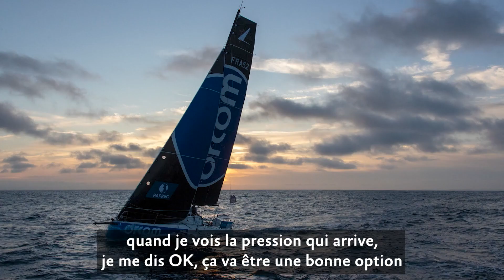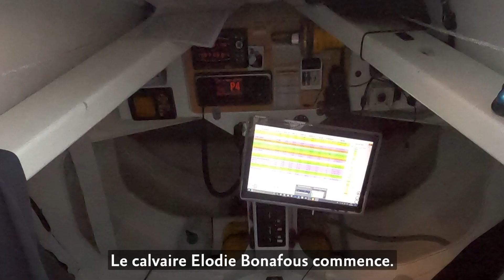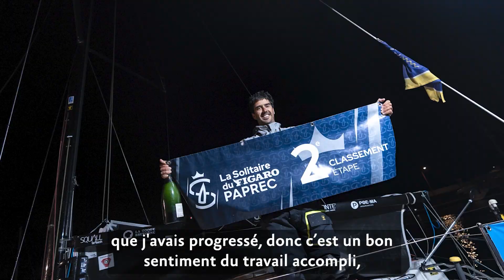[SOLITAIRE DU FIGARO 2023] LE PODCAST DE JULES DELPECH - ETAPE 3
🥈 Jules Delpech nous raconte en détails cette 2ème position acquise sur cette 3ème étape, récompensant 3 années de travail !

🏁 Ce podium lui permet de clôturer cette 54ème édition de la SolitaireDuFigaro à la 13ème place.
⛵ Bravo pour ce parcours réalisé dans des conditions compliquées, merci pour les émotions et les nuits à surveiller et rafraichir la cartographie 😉 !
👏 Tout ORCOM a suivi cette performance avec passion !